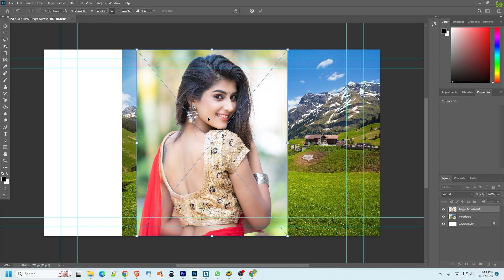✅ 🔥Trending HDR video | A Screen Of Pure Pink sdc editing cc | Bp Backdrop A380F Part13